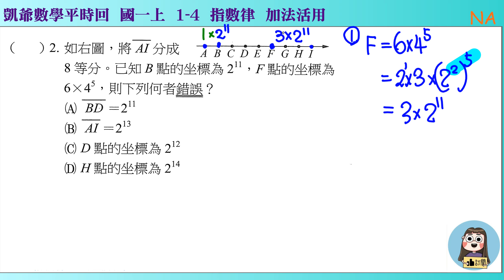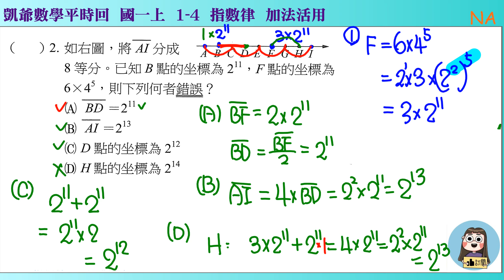國一上1368 1之4 指數律 數線延伸 凱爺數學